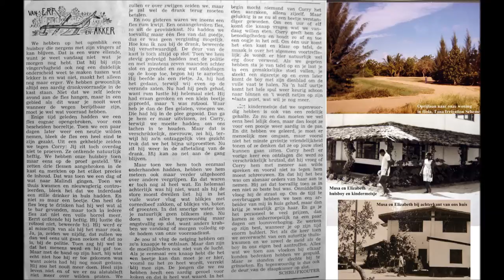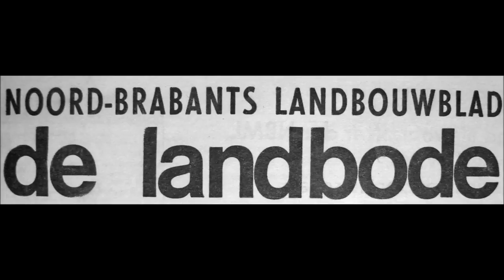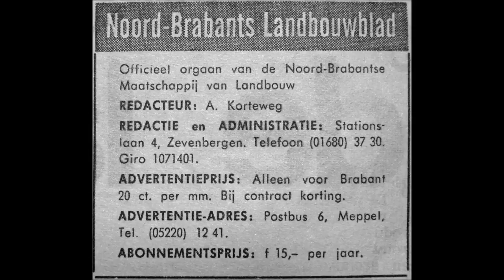Huispersoneel bedreef liefde in ons bed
Huispersoneel bedreef liefde in ons bed  (audio/video)
Van Halsteren naar Hola in Kenya (afl. nr.41)
“Van Erf en Akker”
Toen we in Kenya aankwamen  en arriveerden op onze werkplek in Hola in het afgelegen Tana River gebied verbaasden w e ons erover dat we ineens werden opgezadeld met huispersoneel.  Juma, de houseboy stond ons al op te wachten toen we het huis binnengingen dat we nooit eerder van te voren hadden gezien.
We kenden uiteraard niet de “luxe” van  een huisbediende  en een kindermeisje. Daar moesten we toch even aan wennen. Nu was het zo dat in dit bushgebied van Kenya geen ervaren personeel was te vinden en men het dus moest doen met welwillende jongens en meisjes die een centje bij wilden verdienen en dat met graagte deden maar thuis in een strooien hut woonden.
Helaas hadden we in de loop der jaren ook heel wat onprettiger ervaringen met het personeel in de privésfeer. Zoals het feit dat we op een keer onverwacht thuiskwamen en we onze boy en het kindermeisje innig omstrengeld en ontdaan van alle kledij aantroffen in ons eigen bed alwaar zij ijverig de liefde aan het bedrijven waren.
Maar ook het feit dat het voor sommigen erg moeilijk was om het verschil tussen “mijn en dijn” uit elkaar te houden. We hadden een zekere Kisch in dienst , een Pokomo,  uit de streek die goed kon koken maar zichzelf geregeld dingen toebedeelde die ons toe behoorden.
Toen hij op een zeker moment het weer erg bont had gemaakt  en we van alles misten besloten we de politie dan maar in te schakelen. Kisch ontkende in alle toonaarden dat hij vrijwel de hele drankvoorraad had gestolen, Maar ja wie had het dan gedaan??? De voorraadkast was immers toch altijd op slot verweerde hij zich.
De politie in Kenya gaat niet zachtzinnig om met verdachten zoals we tot onze  schrik en ontsteltenis  konden ervaren. Kisch werd tegen de muur gezet en kreeg diverse “knietjes” in zijn kruis en jawel hij herinnerde zich ineens dat hij een reservesleutel van onze voorraadkast had. Die was verborgen in zijn huisje en werd tevoorschijn gehaald. Hij werd gedwongen met die sleutel naar de provisiekast  te gaan en de deur met de sleutel te openen. Bewijs was geleverd.
Kisch werd veroordeeld tot een half jaar gevangenisstraf, uit te zitten in de lokale gevangenis in Hola. Hij voerde ter verdediging aan:  “zij hadden zoveel en ik zo weinig dus daarom dacht ik dat ik daar wel wat van mocht gebruiken”.  In feite had hij daarmee wel gelijk want wij hadden veel meer dan hij maar dat komt zo vaak voor in het leven en dat rechtvaardigt niet het ongevraagd toe eigenen van andermans spullen.
De politie had de gestolen drank in beslag genomen en die zouden we na een bepaalde door de wet voorgeschreven tijd terug kunnen komen halen. Toen die tijd was verstreken gingen we onze flessen halen. Toen we thuis kwamen bleek dat er in de flessen slechts een met heel veel water verdunde vloeistof zat.
We kwamen tot de conclusie dat de politieagenten op het buro de verleiding niet hadden kunnen weerstaan en lekker hadden zitten borrelen en de flessen op inhoud hadden gehouden door er kraanwater bij te doen. Mooie jongens, maar we hebben het er maar bij gelaten.
De dag nadat Kisch zijn gevangenisstraf had uitgezeten kwam hij vrolijk lachend aan de deur met de vraag en het voorstel dat alles maar vergeten en vergeven moest worden en of hij zijn baantje weer terug kon krijgen. Tja… dat is echt  “Kenyaans Afrika”:  vergeven en vergeten en overgaan tot de orde van de dag.
Het is mogelijk dat sommigen dit verhaal wat al  te koloniaal vinden. Gezien in het licht van nu zo’n vijftig jaar na de beschreven gebeurtenissen  is dat  ook wel een beetje zo maar zo gaat dat met vele dingen die lang geleden zijn gebeurd en nu door de bril van het heden worden bekeken en beoordeeld.

De column is ook te lezen via het onderstaande PDF bestand:
Let op: met  1x muisklikken opent u de PDF

De periode dat we in Kenya waren lag in de jaren 1967 tot en met 1975. In die tijd in de leeftijd van 26 tot 34 jaar schreven we met enige regelmaat columns voor het blad van de Noord-Brabantse Maatschappij van Landbouw. Daarbij werd het dagelijkse leven op het project en het privéleven belicht.

We zijn van plan met enige regelmaat deze columns als audio/video te publiceren in de hoop dat de komende stukjes u mogen interesseren. Ze zijn niet allemaal op volgorde van tijd geordend maar ieder stukje kan op zich zelf beluisterd worden.